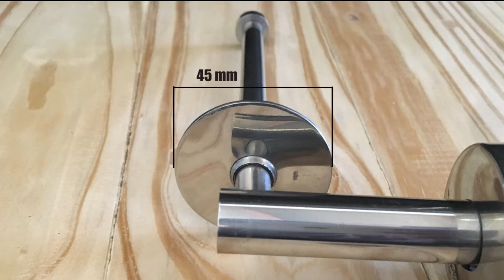REVIEW Tissue Paper Holder KS2078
Wanna have this one?

Thankyou